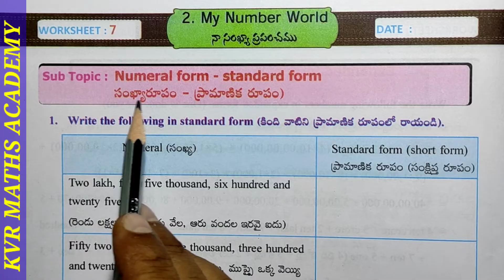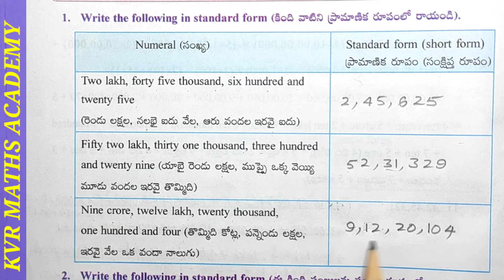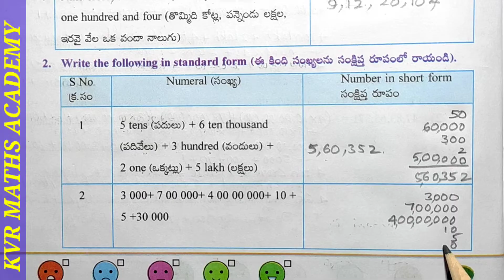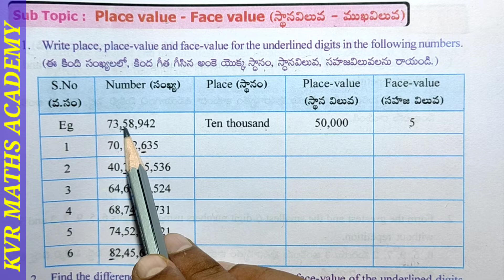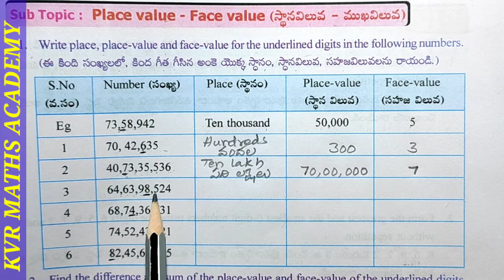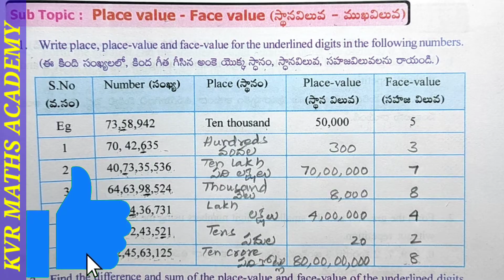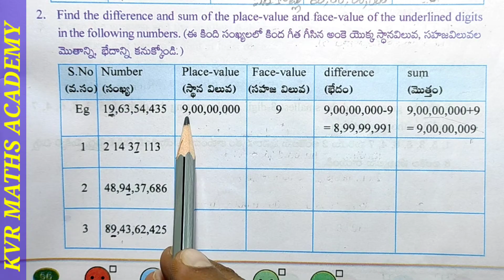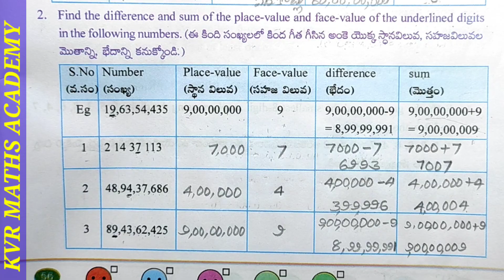CLASS 5/MY NUMBER WORLD/7 & 8 WORKSHEETS/SEMESTER 1/AP MATHEMATICS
In this video explained 7;& 8 worksheets in My number world class 5 mathematics